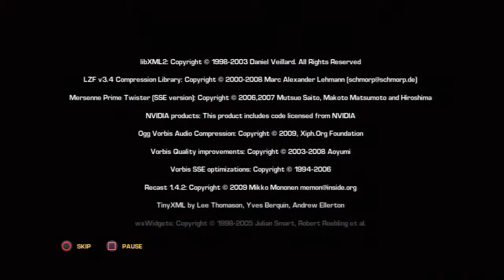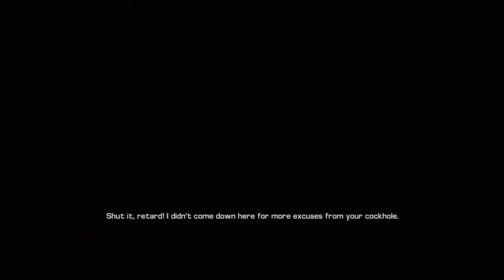Let's Play: Bulletstorm Part 30/Final